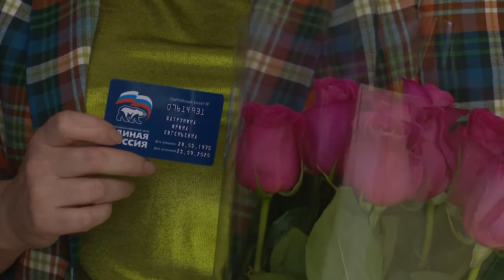Вручение партийных билетов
В офисе местного отделения партии «Единая Россия» в Одинцове в торжественной обстановке вручили партбилеты семерым новичкам-«единороссам».